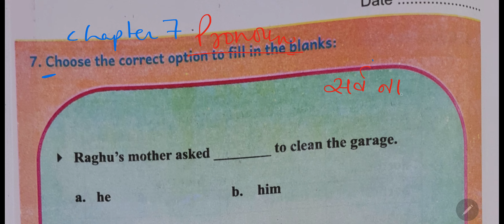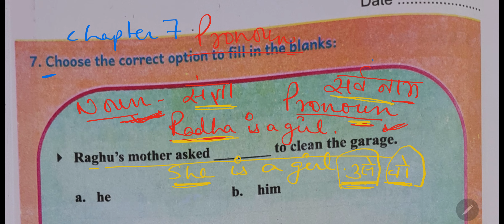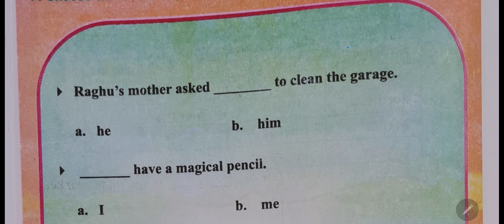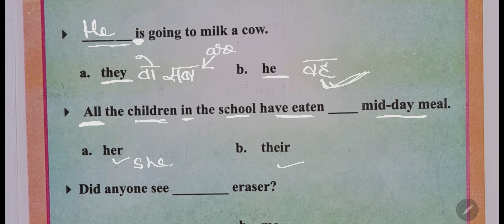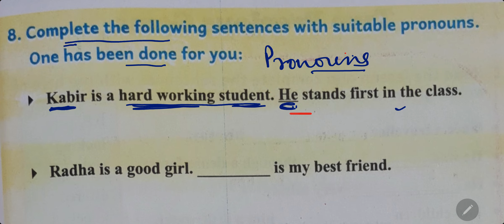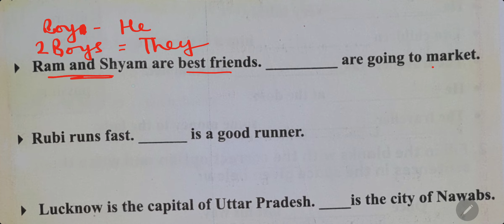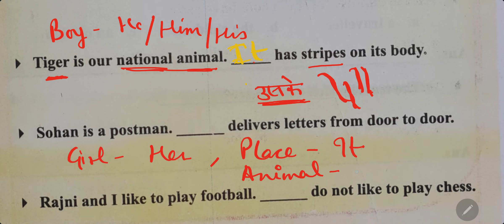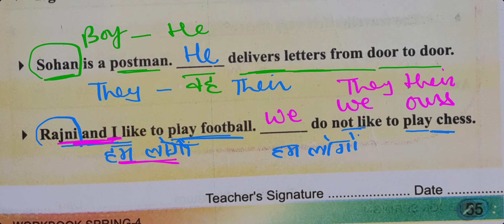Chapter 7 English Workbook Spring 4 🤩nipun_bharat nipunbharat निपुण_भारत_मिशन प्राथमिकस्कूल 🤩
हल्के फुल्के पल,janvro ki aabhasi duniya me,ब्लेंडिंग गतिविधि द्वारा पठन, big Book story Listening, English Workbook Spring 4 Here and there, paiso ka jod ghatana,माचिस की तीलियों से जोड़, Body Parts,अवधारणा बोर्ड पर संख्या सीखें,sankhya nirman, एकाग्रता व स्मरण शक्ति का विकास#shorts indianeducation funny fun nipunbharat nipun_bharat,माचिस की तीलियों से इकाई दहाई की समझ, संख्याओं का विस्तारित रूप,sankhya ka vistarit roop, संख्या का विस्तारित रूप, राष्ट्रीय चिन्हों की समझ,बंडल व खुली तीलियों से संख्या बनाना,chocolate, maths homework,kartoon, Educational games, interesting games,
learning games, one minute game, kids games, funny games

number games
number games for kindergarten
number games esl
number game trick
number games tricks
number trick game
number game movie
number games for 3 year olds
number 1 video game
number games for students
newspaper number game
number game song
number game video
number one game video
नंबर गेम
नंबर गेम्स
नंबर गेम कार
number game short video
number game earn money
number game new video
number game new
number game ke
number game kaise khela jata hai
number game trick hindi
colour game number tricks
monopoly game number trick
fiewin circle number game tricks
daman game number tricks
code game number trick
roulette game number trick
777 game number trick
lucky game number trick
गेम नंबर वन
गेम नंबर वाला
number game car
number game bike